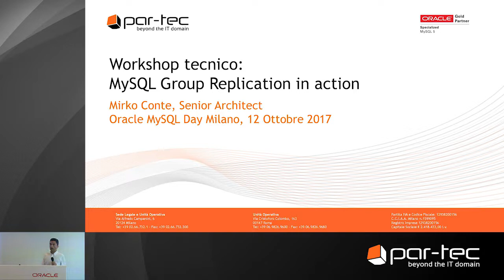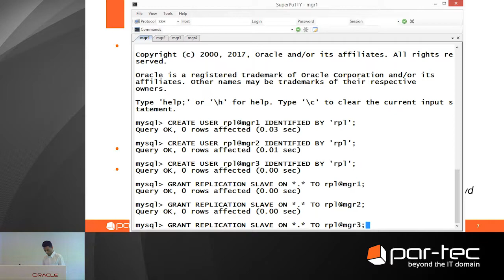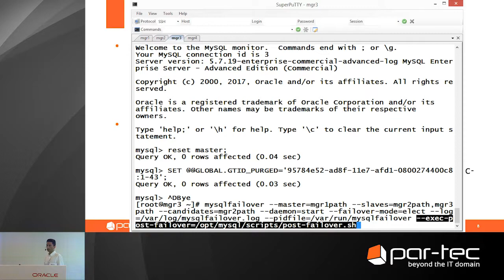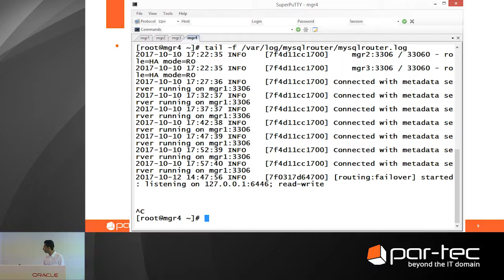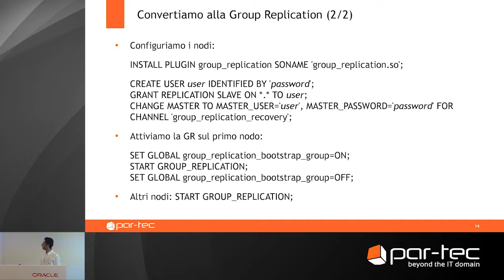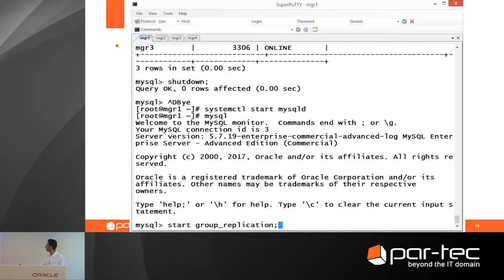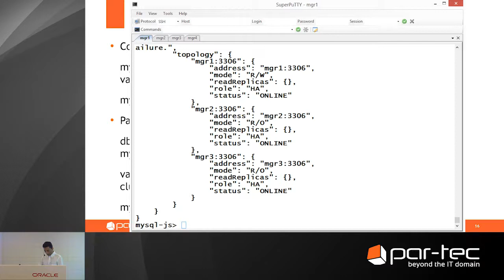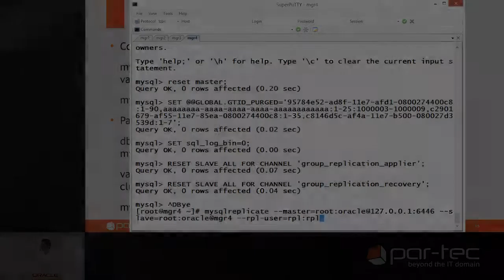MySQL Day Milano 2017 - MySQL Group Replication in action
In occasione del MySQL Day 2017 di Milano il TechAdvisor Mirko Conte ha illustrato il funzionamento della nuova Group Replication, progettata per implementare cluster active/active trasparenti per le applicazioni.

Durante il workshop tecnico sono stati trattati i seguenti punti:
- Creazione di una replica master-slave
- Configurazione di MySQL Router e mysqlfailover
- Simulazione di un failover e ricostruzione della replica
- Trasformazione della replica in Group Replication
- Conversione in InnoDB Cluster

Per saperne di più, scaricate le slide e guardate il video della presentazione del nostro TechAdvisor su